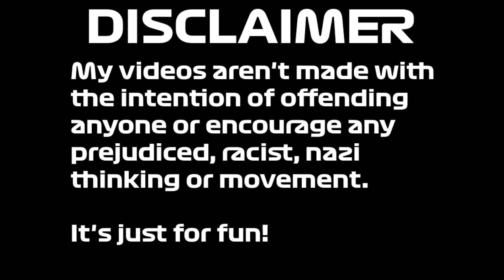Alternate Future of Europe Season 10 Episode 5 The Unions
European Union expands and some unions. Will we have a WW3? The answer in the final episode.